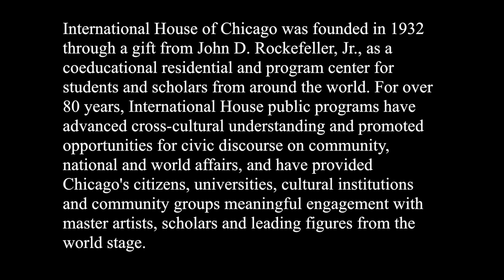Jasmin Singer Interview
Official captioning coming soon.

Jasmin Singer is the author of the memoir, Always Too Much and Never Enough (Penguin Random House Berkley; 2016), the cohost of the Webby-recognized Our Hen House podcast, and the senior editor for the award-winning VegNews magazine. Singer's memoir documents her journey to find herself through juicing, veganism, and love, as she goes from feeding her emotions to feeding her soul. She was named a “40 Under 40” by The Advocate magazine and a top “Eco-Preneur” by Go magazine. In addition to co-hosting Our Hen House,  Singer can be seen in the award-winning documentaries Vegucated and The Ghosts In Our Machine, and has also appeared on the Dr. Oz Show and HuffPo Live. She has contributed to several anthologies (including Defiant Daughters; Running, Eating, Thinking; and Circles of Compassion), and has led hundreds of workshops and talks around the globe. Last year, Jasmin's TedX talk, "Compassion Unlocks Identity," was published.